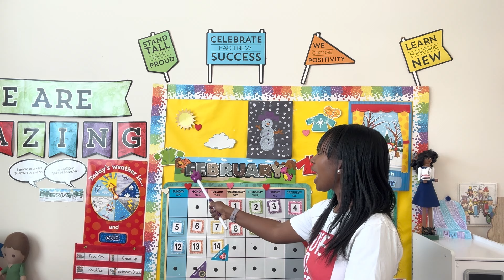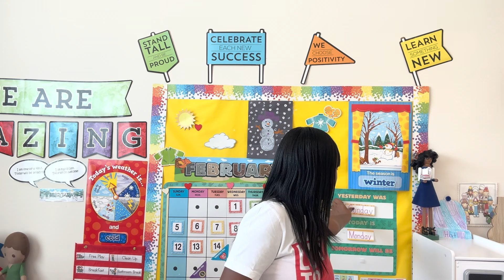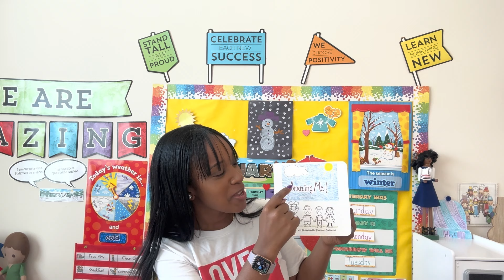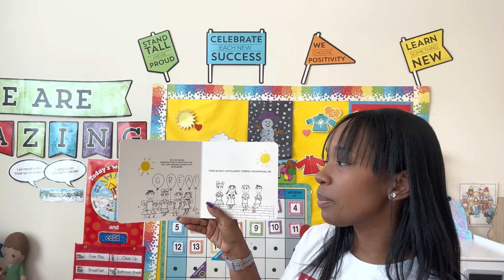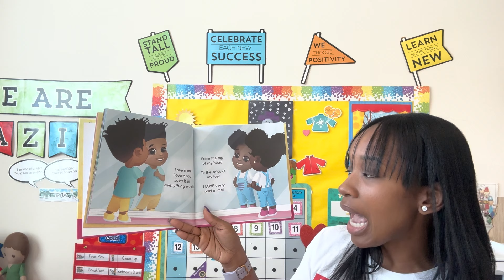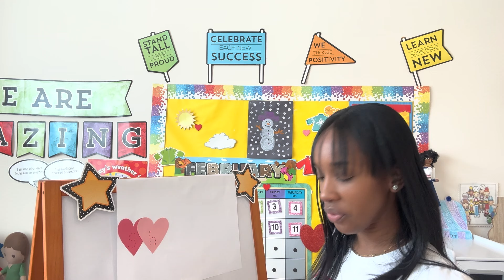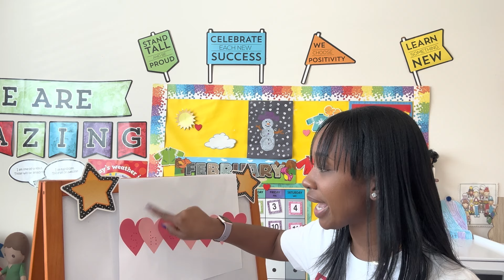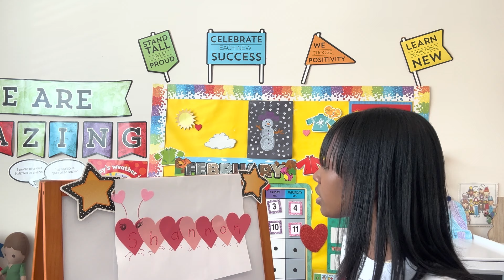Preschool Valentines Day Craft Activity| Affirmation Story | Black History 2023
Welcome to Amazing Adventures preschool and kindergarten readiness program. Join in with Mrs. Shannon for an amazing circle and storytime experience!

Students will enjoy an interactive time of early childhood adulation engagement, through hands-on learning, sensory development, and read aloud stories. In this lesson, students will create a caterpillar craft out of hearts into a pattern. Our first read aloud story is titled, “Amazing Me!”, written by Shannon Guillaume. The second story featured is titled, “Love Is Me”, written by Qiana Davis.

Materials needed for the art craft : ￼red and pink construction paper hearts, red, black, white crayons. Large white paper

Happy Black History Month and Happy Valentine’s Day! ￼

To learn more about Amazing Adventures preschool program visit us

For every child must know, they are awesome, intelligent and amazing!